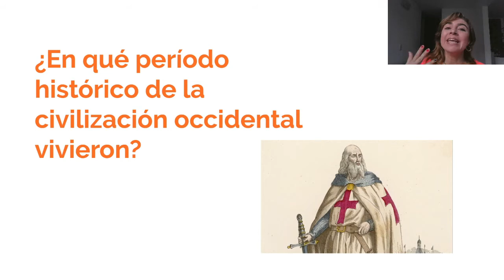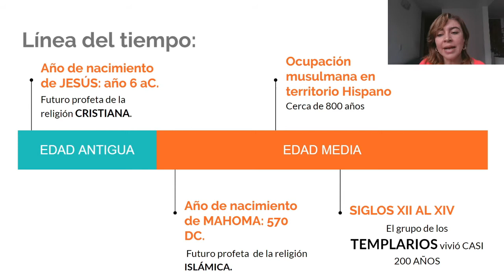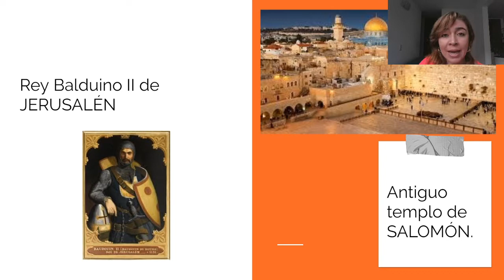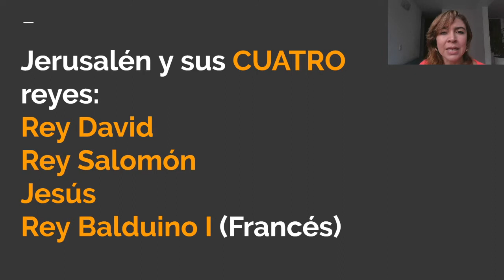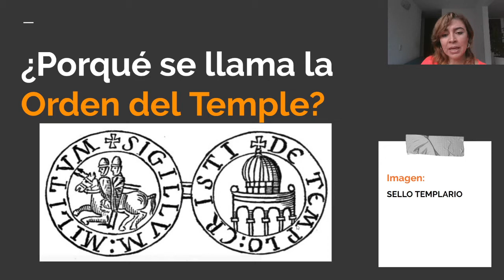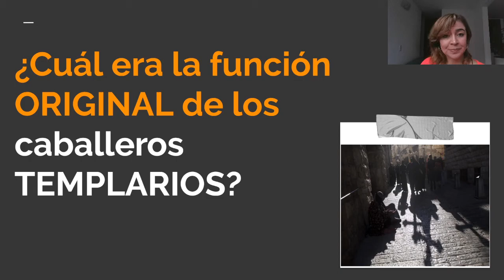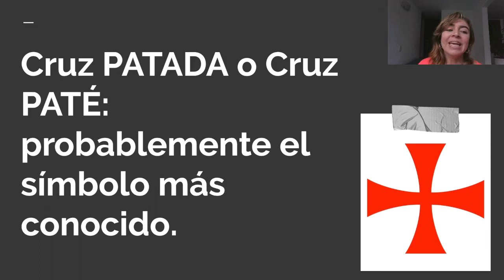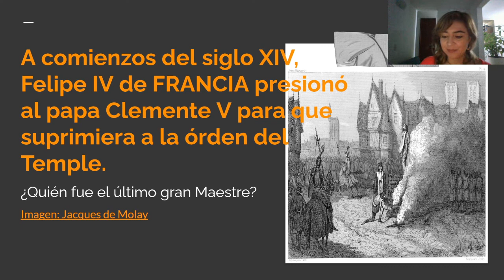Los templarios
Hola peques lindos de quinto, las diapositivas las encuentran en el canal de google classromm "Navegando por la historia" e igualmente por el grupo de whatsapp.

Un abrazo de lobo con gafas en cuarentena 8)